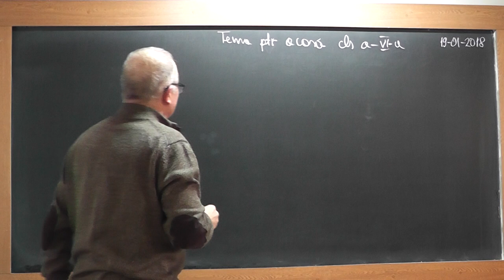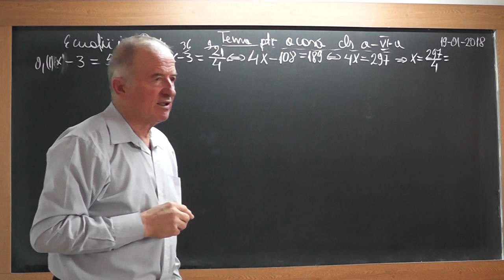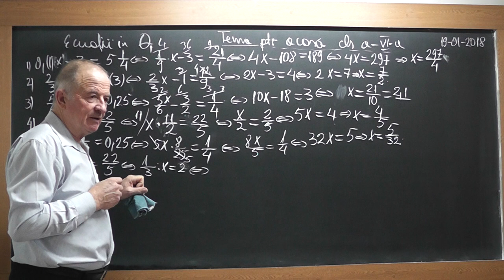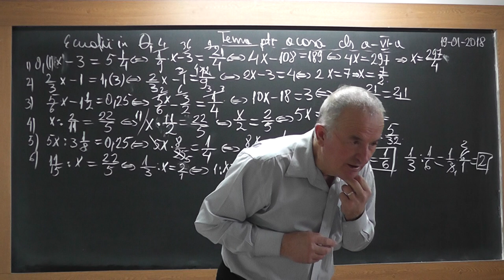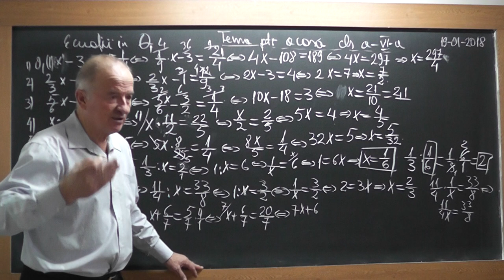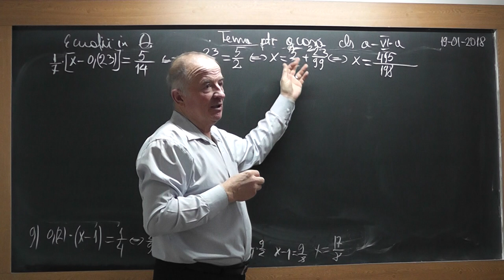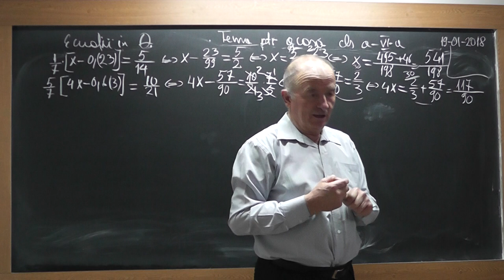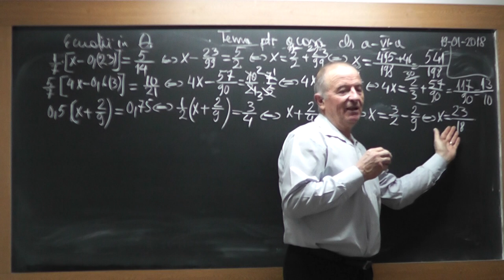1/2 1673 Clasa 6 Ecuatii in Q Transformarea fractiilor periodice simple | mixte in fractii ordinare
Aceste lectii sunt SUSTINUTE de VOI si daca va sunt utile, as aprecia un Like, Share, Comment - In aceasta lectie de matematica pe care o puteti vedea in direct si pe ne ocupam de tema pentru acasa la clasa a VI-a. Din cuprins: Ecuatii in multimea numerelor rationale Q, Transformarea fractiilor periodice simple sau mixte in fractii ordinare, Operatii in multimea Q. Daca lectia va este utila, as aprecia un Share, Like, Comment
- VIDEO MATEMATICA cu Proful Online sau cautati pe Google: profu online Ioan Ursu